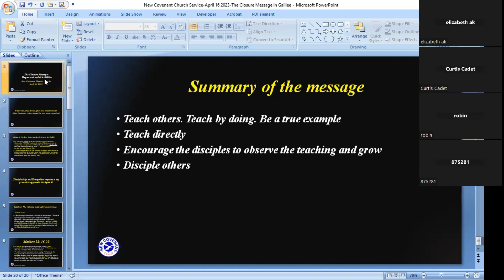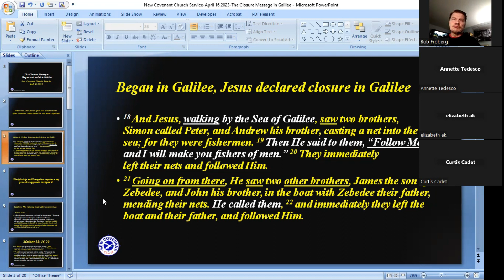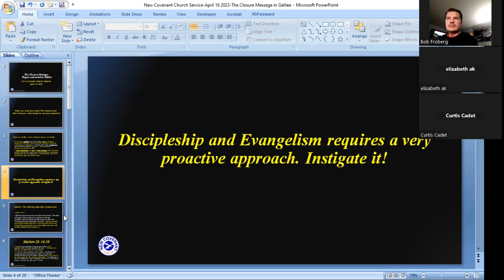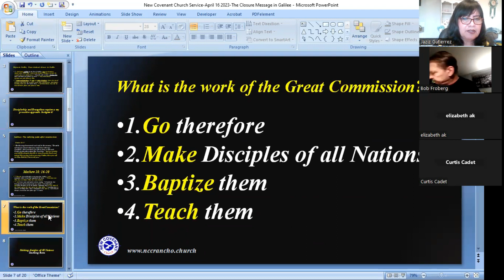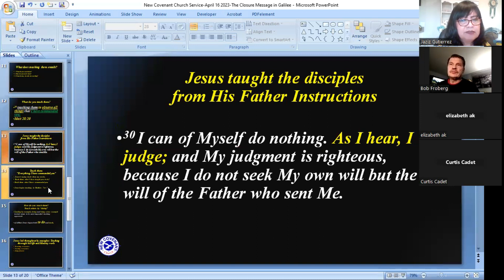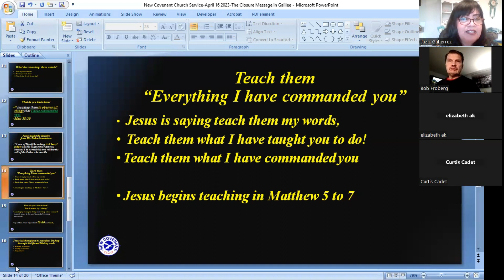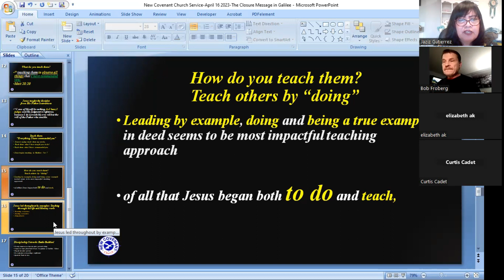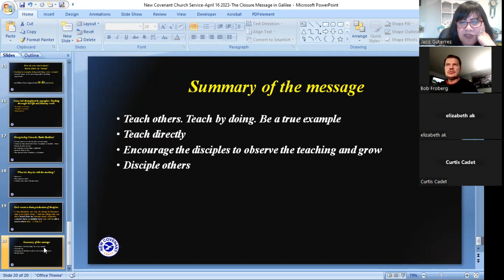The Great Commission: How To Make Disciples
What are the qualities we need to have to make a disciple? What are some practical examples of making disciples? Where do we go to make disciples? All these questions and more will be answered in this video